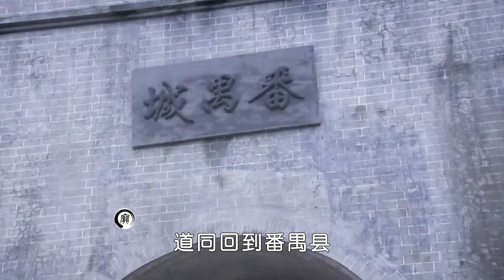驕兵悍將太狂妄，罵朱元璋是要飯臭和尚，建豪宅強迫官員送禮